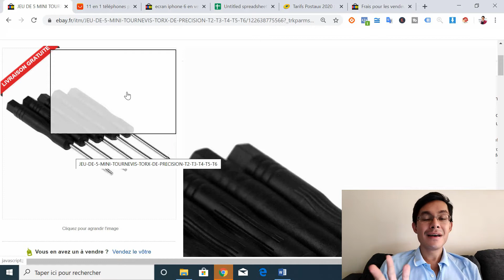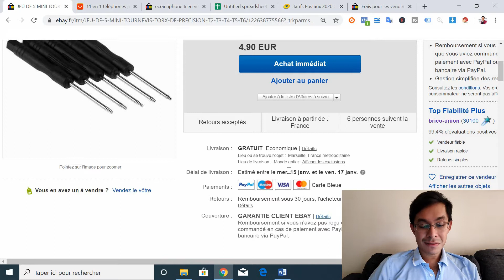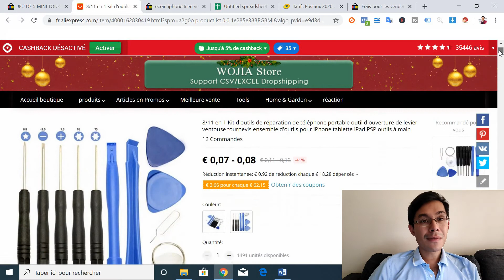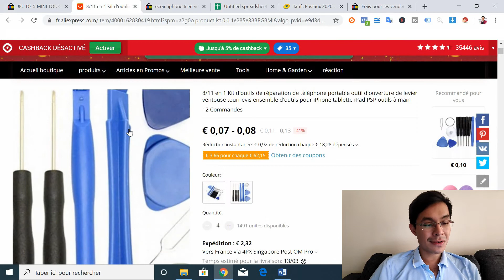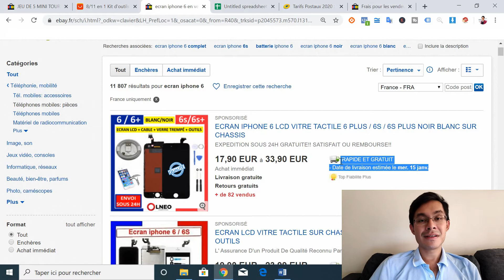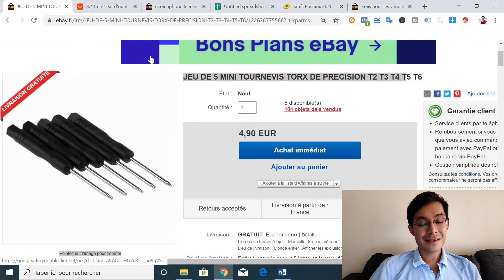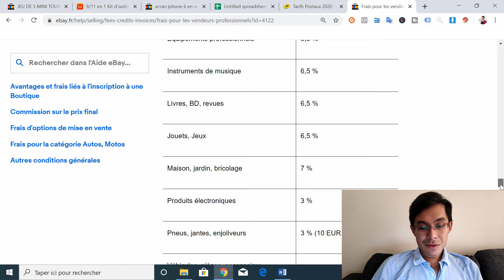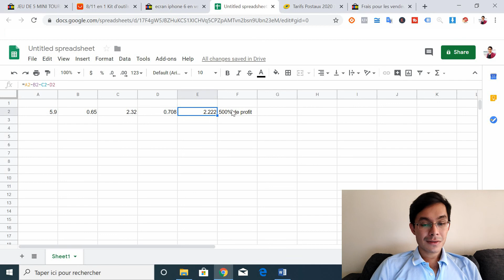Comment faire votre Première Vente sur EBAY (Technique Testée et Approuvée)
🎁FORMATION OFFERTE EBAY:  lancez votre boutique eBay (en suivant la méthode qui m'a permis de réaliser 100 000€ de ventes sur plusieurs boutiques)
Pour aller plus loin:
⭐ Formation eBay avancée (de 0 à 10 ventes par jour en moins de 37 jours)

🚜 LEBONCOIN BULLDOZER (comment gagner jusqu'à 1000€ par mois sur Leboncoin)

🚗 de 0 à 4000€ de ventes par mois dans la niche de l'autombobile
La première vente est parfois quelque chose de laborieux. Pourtant c'est une étape symbolique dans votre business eBay.

La première vente vous motivera pour garder le cap. Sachez qu'une vente multipliée par des milliers d'efforts donnera des milliers de ventes. Zéro vente multipliée par 1 million d'efforts donnera toujours zéro vente (car 0 x 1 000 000 = 0)

Cette vidéo vous montre une méthode testée et approuvée pour faire votre première vente rapidement sur eBay. Le but tout d'abord n'est pas de réaliser un profit maximum (mais avec la technique de la vidéo vous faites quand même un bon profit).

Le premier objectif est de faire votre première vente rapidement et de collecter des avis clients pour faire grandir votre réputation sur eBay.

Ensuite ça sera un effet boule de neige. Plus vous aurez d'avis et de ventes, plus vous serez motivé, et plus ça sera facile d'attirer les clients.

Pour aller plus loin, après avoir regardé cette vidéo, vous pouvez visionner le tutoriel complet pour lancer un business eBay en 20 min:

PROGRAMMES AVANCÉS:

💻 vivre d'eBay (1000€ net / mois ou plus de façon automatique)

🔥 explorez la psyché profonde de vos clients  (techniques à utiliser avec précaution)

👷Services à la carte pour votre boutique et votre business en ligne